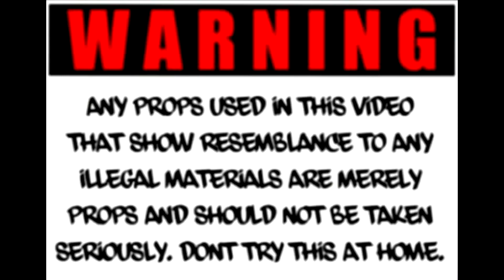TRAP LIFE- GUTTA TROUBA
TRAP LIFE BY GUTTA TROUBA